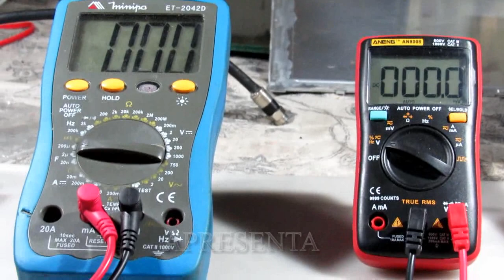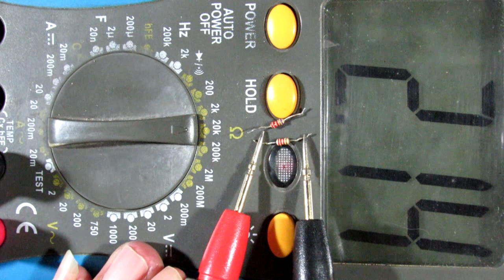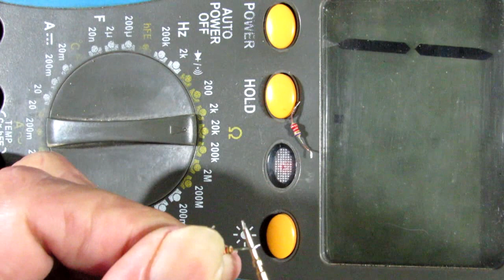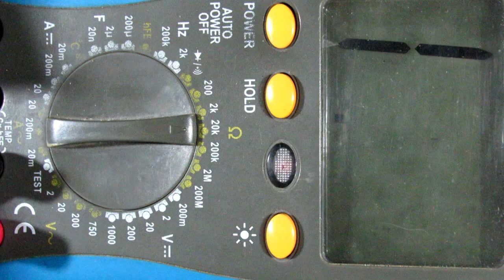{196 }# COMO TESTAR TRANSISTORES COM O MULTÍMETRO DIGITAL.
Para os coleguinhas escritos que se inscreveram agora e não conheçe o canal e quiser assistir os outros meus vídeos todos.
Vou deixar o link do canal pra facilitar e encontrar todos juntos.
Aprenda neste vídeo a testar os componentes eletrônico com multímetro digital.
Veja também a melhor maneira de segurar os componentes e as ponteiras do multímetro na hora de testar.

-ATENÇÃO-
QUEM QUISER PARTICIPAR DO NOSSO GRUPO NO TELEGRAM, EU VOU DEIXAR O LINK AQUI na descrição do VÍDEO..
É muito importante vocês participarem do grupo, porque é lá que irão encontrar os esquemas dos vídeos postado no nosso canal no YouTube.

Para participar do nosso grupo, primeiro vocês tem que INSTALAR O TELEGRAM, assim, como instalaram o Watzapp.